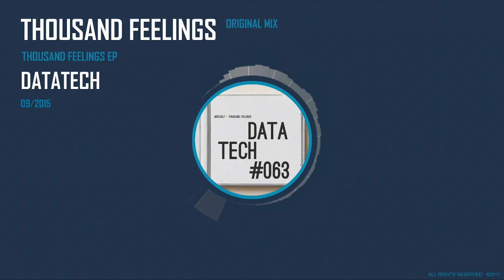MIKESELF - THOUSAND FEELINGS (original mix)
DATATECH